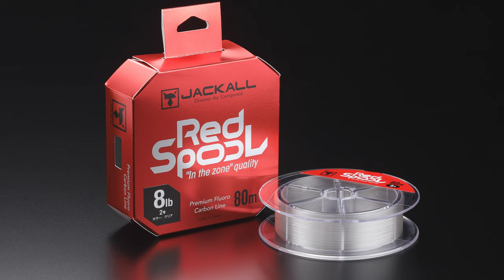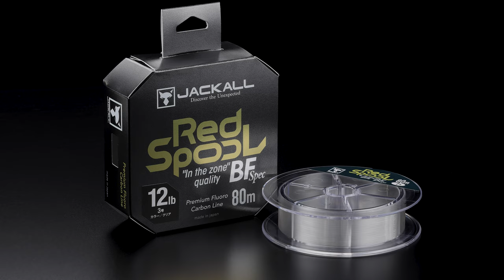【バス釣り】何故、レッドスプールはプロアングラーに選ばれるのか？/ハイクオリティフロロカーボンライン/RED SPOOL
ジャッカルが贈るハイクオリティフロロカーボンライン「レッドスプール/RED SPOOL」シリーズがリニューアル。

4人のプロアングラーがレッドスプールの持つ魅力について語ります。

00:00 オープニング
00:08 小野俊郎
03:15 沢村幸弘
05:16 水野浩聡
07:17 馬場拓也